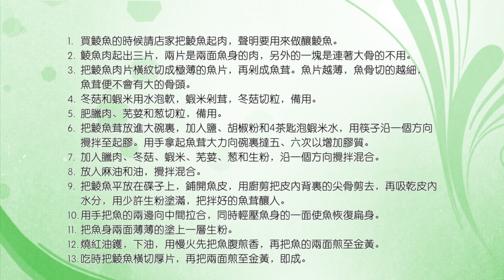【陳家廚坊】煎釀鯪魚 Chinese food Hong Kong Chan's Kitchen secret recipe - pan fried dace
肉滑但超多骨的土鯪魚點食好？第一時間想去順德名菜煎釀鯪魚，名菜都可以在家自己做？對！睇陳家廚坊視頻就冇難度。